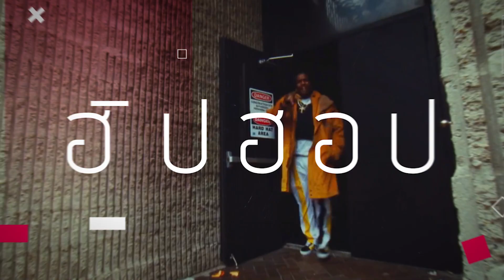Charlamagne ถูกขุดประวัติข่มขืนเด็กอายุ 15 ปี หลังไปมีเรื่องกับ Kwame Brown อดีตนักบาส NBA!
"แก้เสียงแล้ว"
รวมข่าวสารวงการฮิปฮอปในช่วงสัปดาห์ที่ผ่านมากับรายการ w(R)ap it up กับ ดีเจ lilล้อakaยังอีก